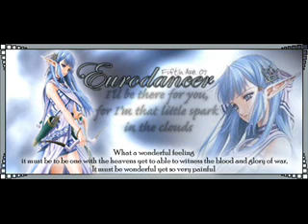Memory for DemonicRealm12345 Trance-Euro Dancer